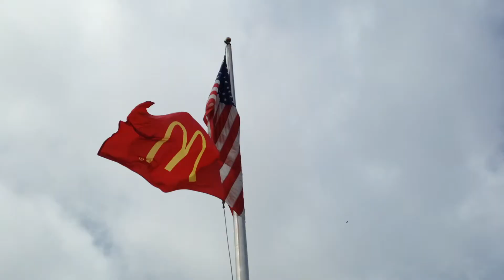Trip to Huesten Woods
***All rights to song go to original owner, no copy infringement intended.***

7/25 - 7/28